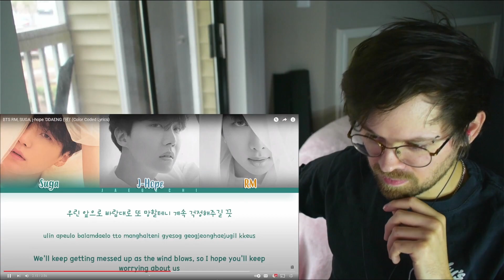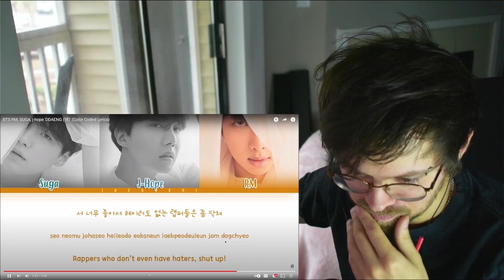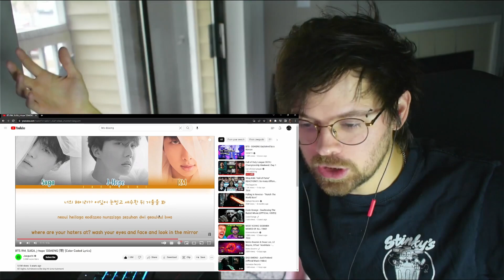RAP FAN FIRST TIME LISTENING TO BTS RM, SUGA, J-HOPE - DDAENG REACTION